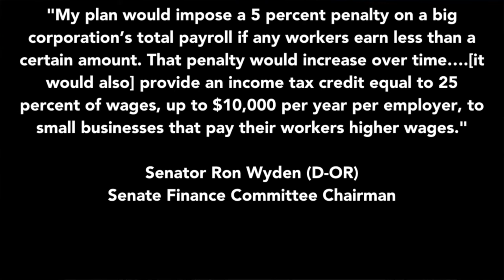THE PEOPLES 3RD STIMULUS CHECK & STIMULUS PACKAGE UPDATE 2/26/2021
SENATE PARLIAMENTATION MAKE A RULING ON THE MINIMUN WAGE INCREASE.
SNADERS HAS A AMENDMENT THAT MUST BE ADDED TO THE RECONCILIATION PACKAGE.
HOUSE VOTES ON RELIEF BILL LATE INTO THE EVENING TODAY